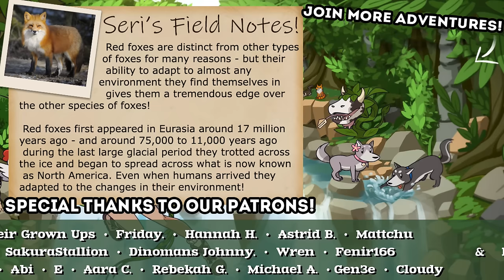We MUST Save the Badger Cub's Life!! 🦊 Endling • #7